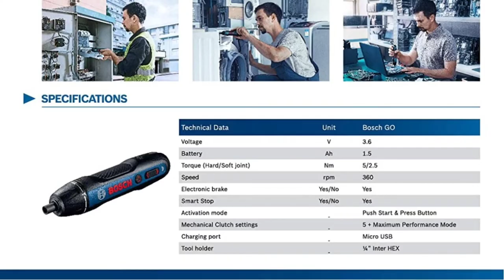Bosch GO (GEN-2.0) Smart Screwdriver, blue, 1 piece